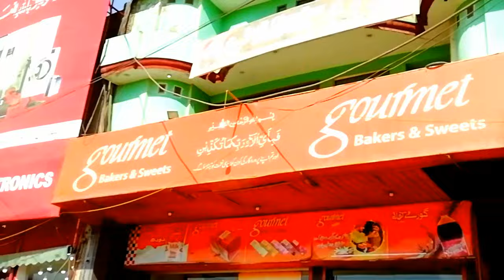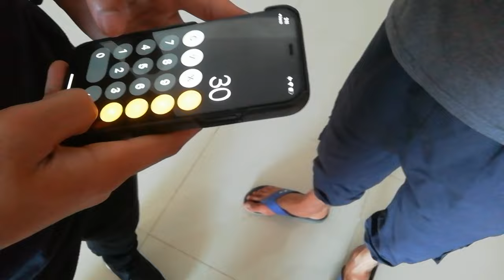Buy 48 pack Lays chips in 1 time | usman ki chutya khatam